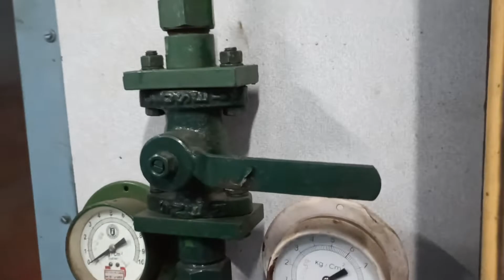GUARD ROOM in Train # Indian Railways